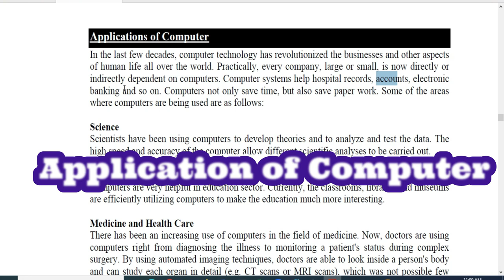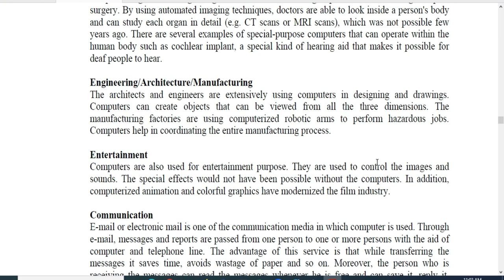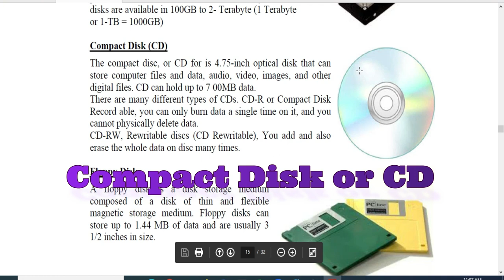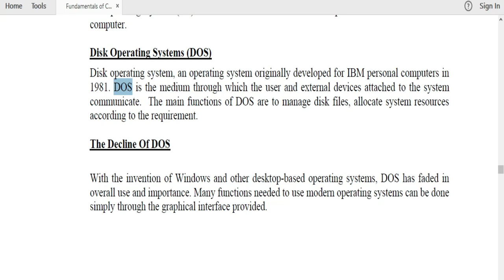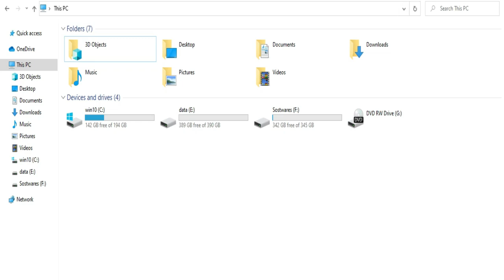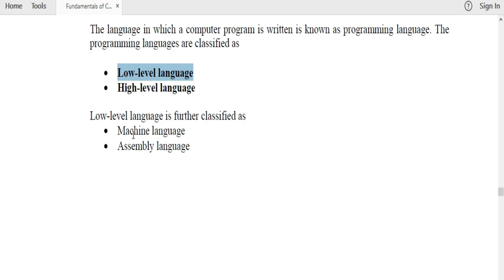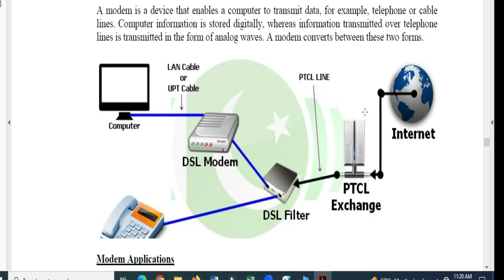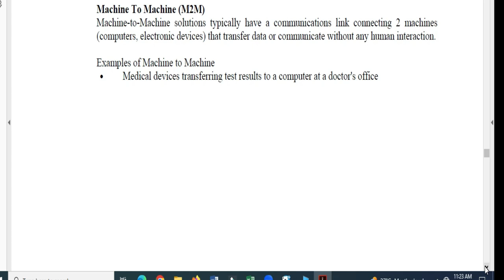Computer Applications | computer software programs | Part#03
Computer Applications | computer software programs in Pharmacy Technician course, I Muhammad Muneem Akhtar will guide you about Computer theory related to Pharmacy Technician Course in 2nd year.

Every video is in easy steps and you might not need to ask a single question, i will definitely reply.

Copyright Disclaimer under Section 107 of the Copyright Act 1976, allowance is made for "fair use" and you can also make as criticism, comment, news reporting, teaching, scholarship, and research purpose and not more than that. Fair-minded use permitted by copyright statute that might otherwise be trespassing. _______________________________________________________________________________